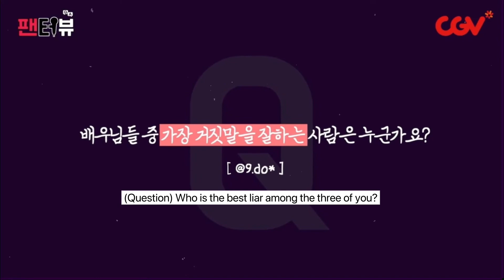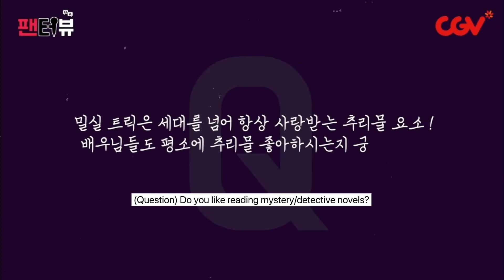[ENG] Confession Fan-terview (Part 1/2)